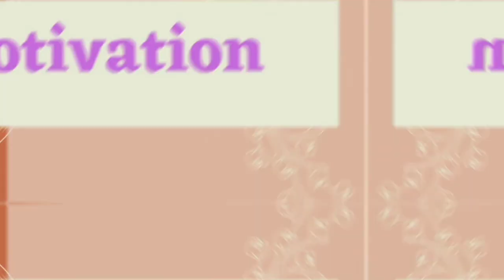Round 2 of The Long Jump||Preparations For The T.G.H.S "Jump to Win" Long Jump Competition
The students get another opportunity to practice for there competition